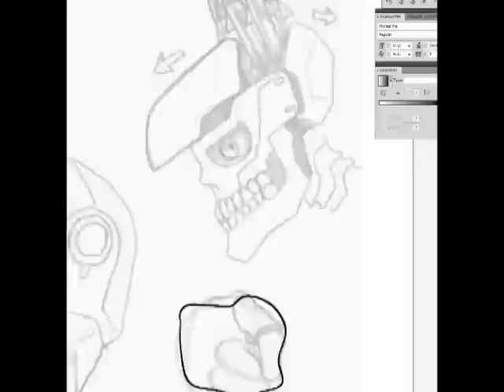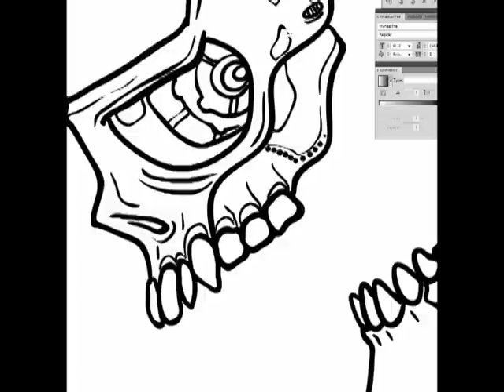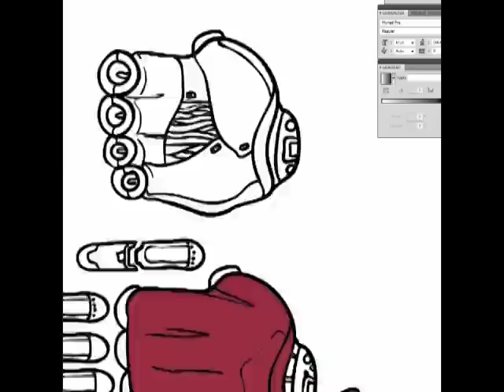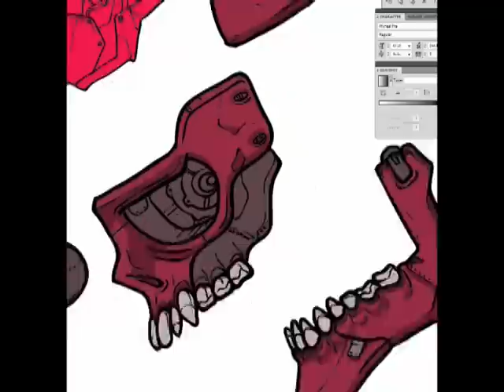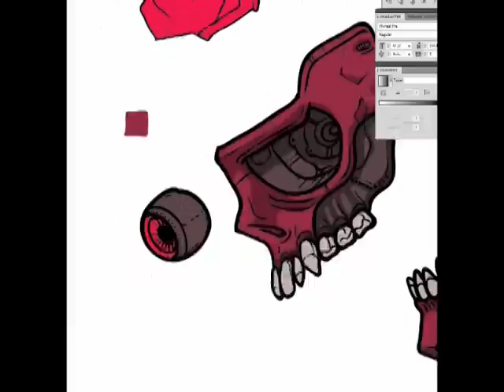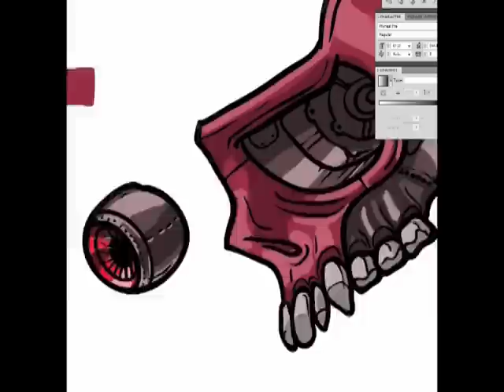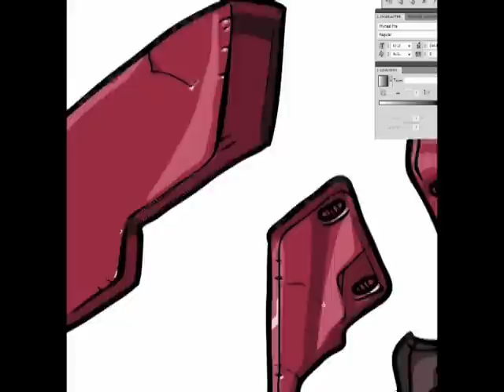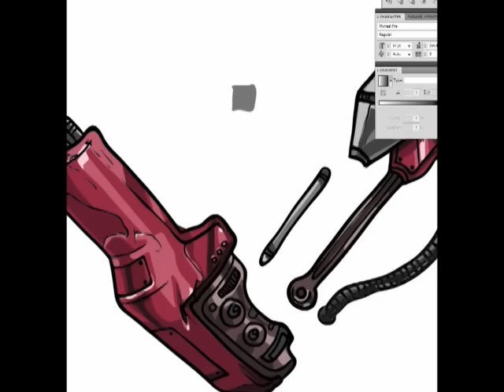Timelapse: Megaton Colossus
A time lapse of the final boss art for our game. I start with line art on top of my sketch, then color flats, then lighting and shadows. The body parts are split up so that they will be easier to cut out for the animation rig. A time lapse of rigging and animation will be next. There you will get to see him put together and animated.

The Megaton Colossus is the final enemy you face. He will crush you.